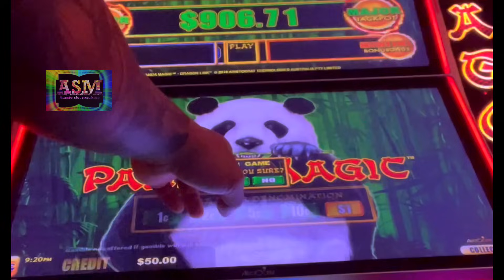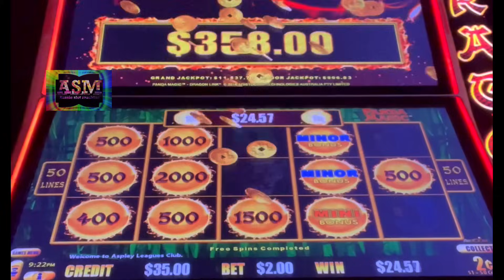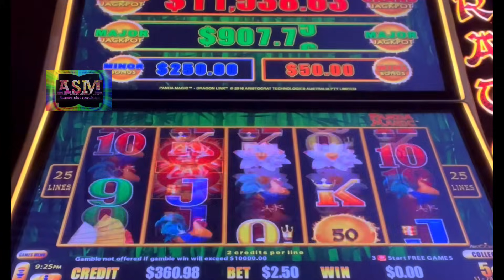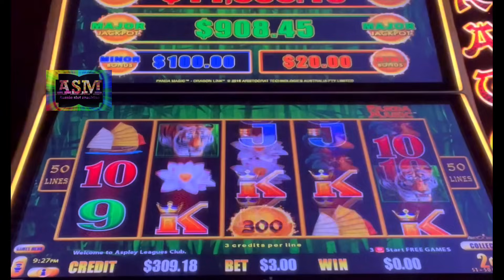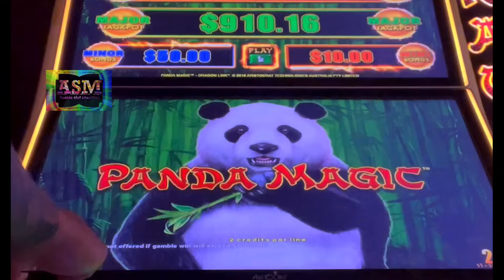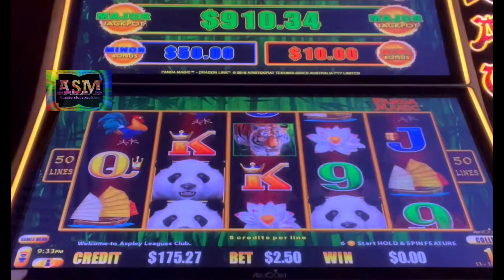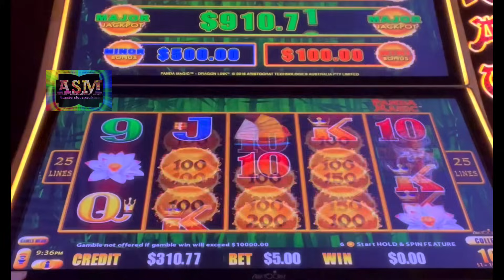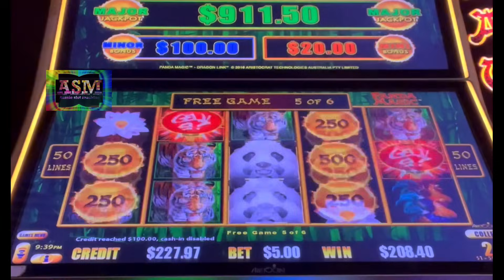🔥 FURIOUS 🔥 PANDA MAGIC DRAGON LINK SLOT MACHINE 🎰 POKIE WINS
AUSSIESLOT021216